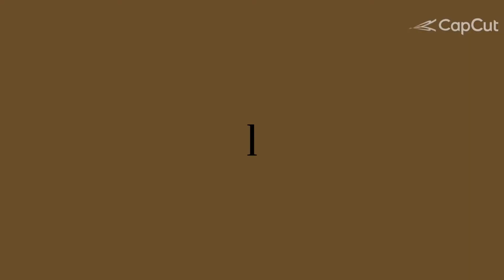P.E Folk dance Performance